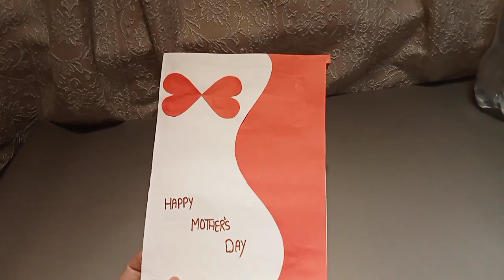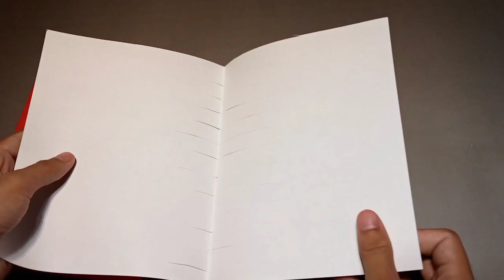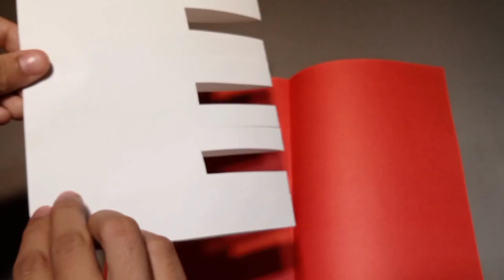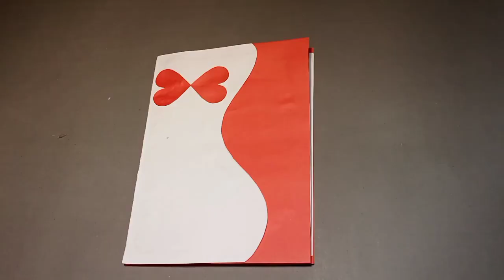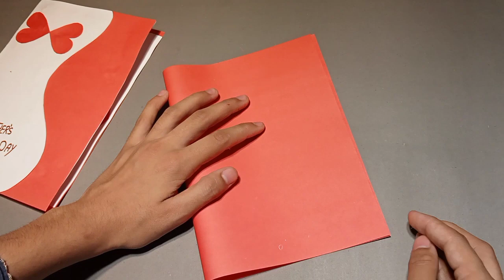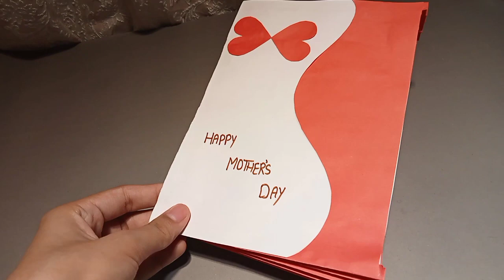Beautiful Mother Day's Greeting cards idea / Mother Day's POP -UP Card / 2024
diy mother's day greeting cards
4 diy mother's day greeting card
happy holi greeting card ideas 2024
card ideas for mother day
holi greeting cards
happy holi greeting cards
mothers day gift ideas 2024
mother's day card ideas 2024
beautiful handmade holi greeting card
mothers day gift idea
gift idea for mother
mothers day gift ideas easy
diy gift ideas for mothers day